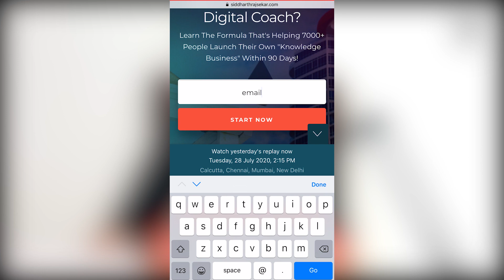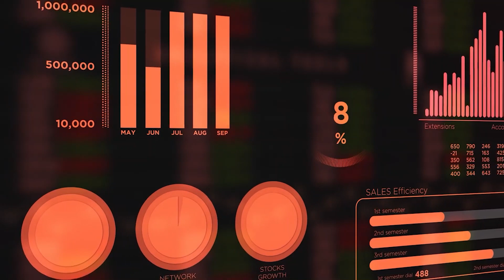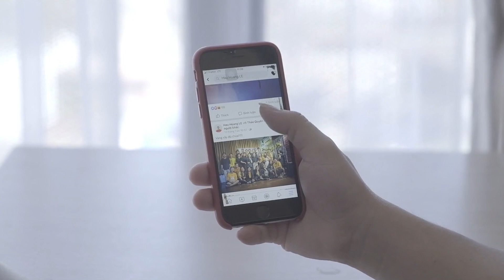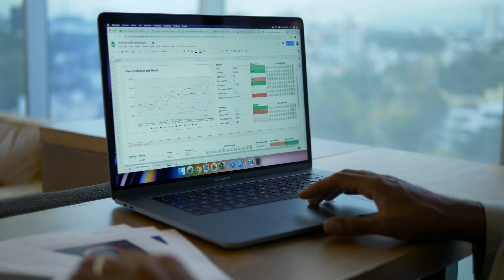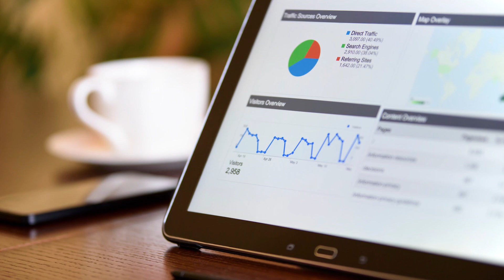7 Ways To Achieve Freedom Through Automation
In this video, I'll be sharing 7 areas that you can Automate and maximize your efficiency in your business. watch this video till the end, take notes.
00:00 - Start
01:30 - How To Use Lead Automation
03:30 - How To Use Sales Automation
06:15 - How To Use Data Aggregation
09:09 - What Is Ad Automation
10:55 - How To Use Reporting Automation
13:16 - How To Use Customer Support Bot
14:31 - How To Use Messenger Bot